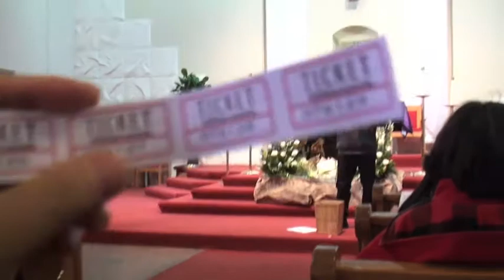구역별 장기자랑1 진도 아리랑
진도 아리랑